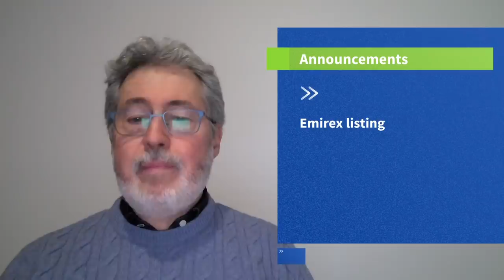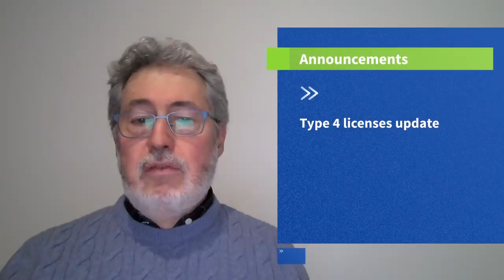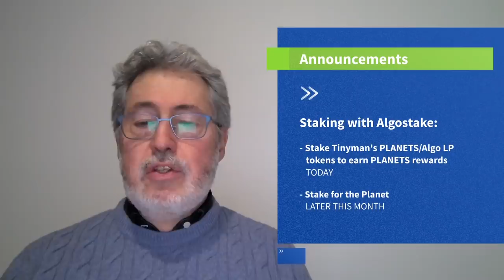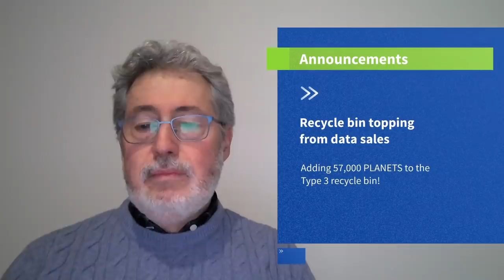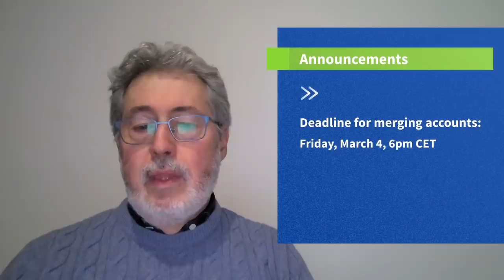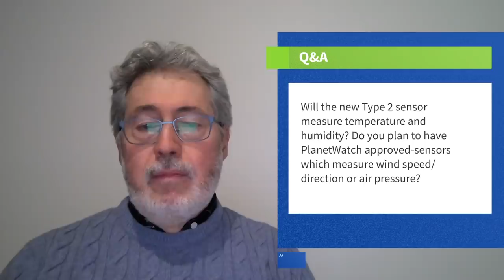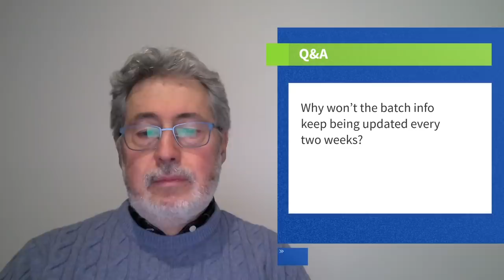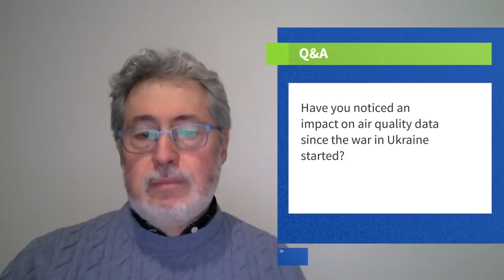PlanetWatch - AMA on March 2 2022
Hey

Here are the main highlights from this week’s AMA:
✅  Miami trip and Emirex listing recap
✅  Type 4 licenses update
✅  Staking on Algostake
✅  Recycle bin topping from data sales
✅  Account merging rules

Announcements
00:00 Intro
00:18 Miami trip
00:55 Emirex listing
01:30 Type 4 licenses update
03:00 Staking with AlgoStake
05:22 Recycle bin topping from data sales
07:20 Merge accounts deadline
Q&A
08:11 "Will the new Type 2 sensor measure temperature and humidity? Do you plan to have PlanetWatch approved-sensors which measure wind speed/direction or air pressure?"
09:16 "Why won’t the batch info keep being updated every two weeks?"
10:27 "When can we expect purchase emails for the next batch?"
10:56 "Have you noticed an impact on air quality data since the war in Ukraine started?"
11:44 Final remarks